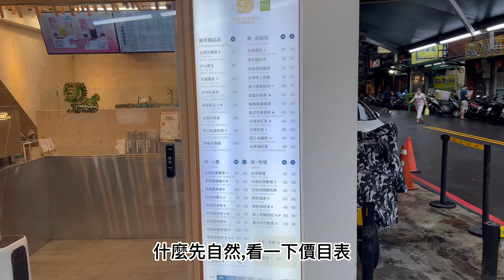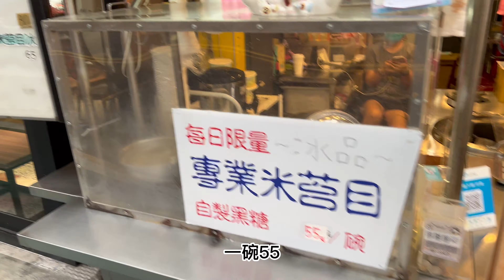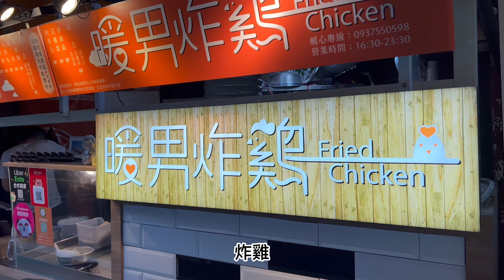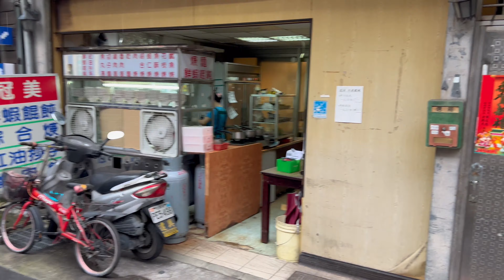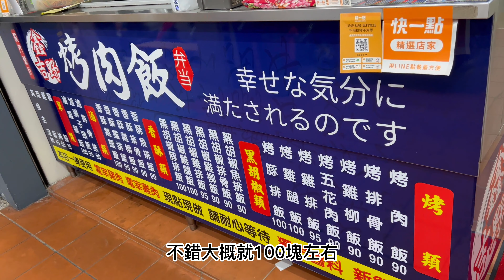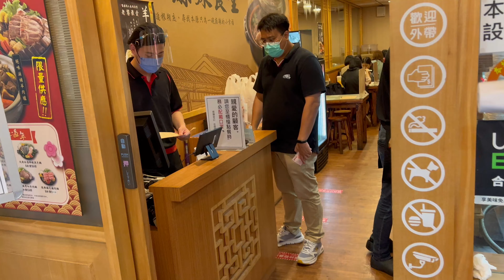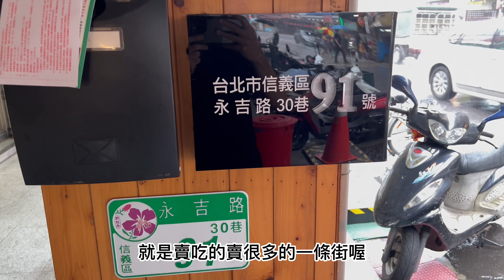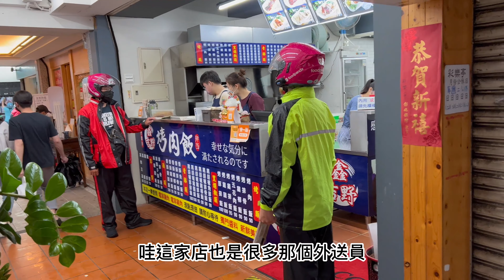台灣台北市信義區永吉路30巷,接地氣吃飯一條街,看看疫情下還有多少人潮,商家有沒有更換